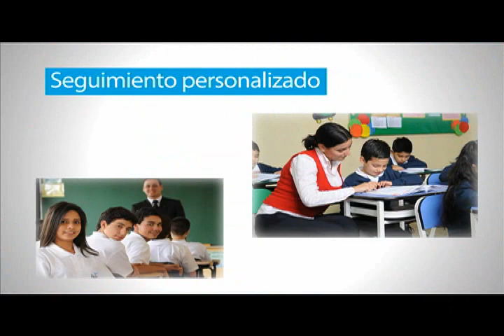Colegios Pamer 2013 B